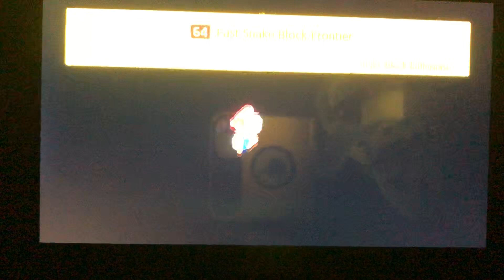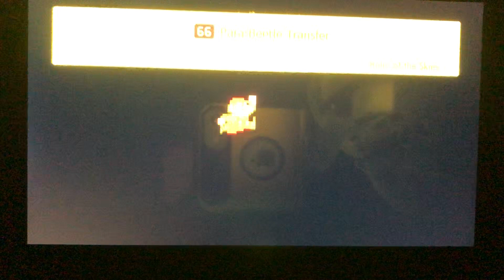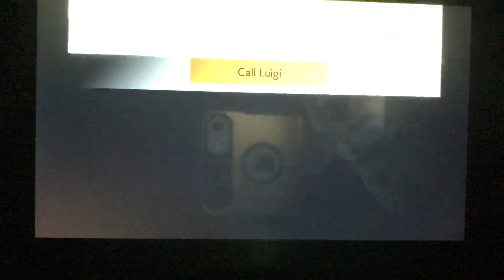Super Mario Maker 2 (Part 7)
Jobs we did: 62, 63, 64, 65, & 66